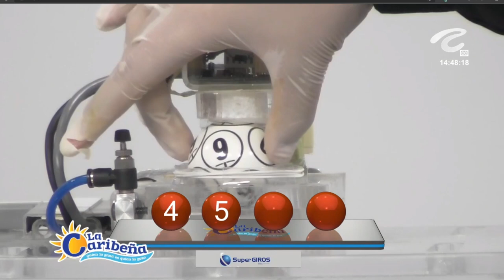CARIBEÑA DÍA Resultado del DOMINGO 22 DE MAYO de 2022 ✅🥇🔥💰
Hola buenas tardes, te presentamos los resultados de las loterías y chances en Colombia, vamos con el Resultados del Chance Caribeña día del DOMINGO 22 DE MAYO de 2022.